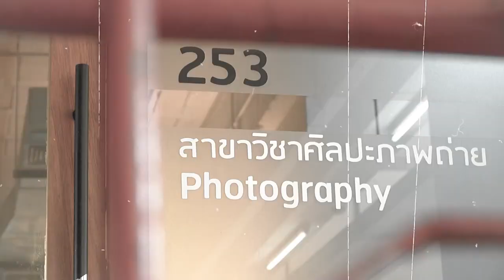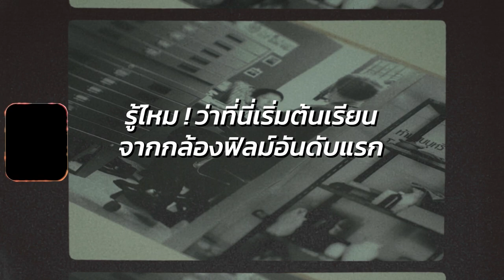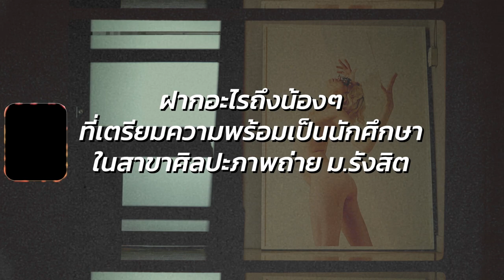Interview Photography and visual media @College of Design Rangsit University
Interview Photography and visual media  @College of Design
 Rangsit University
BY. BOXSHOT PRODUCTION HOUSE